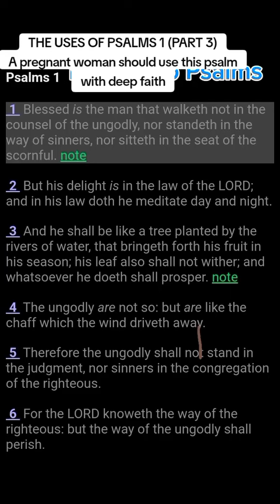THE USES OF PSALMS 1 (PART 3)A pregnant woman should use this psalm with deep faith.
THE USES OF PSALMS 1 (PART 3)
A pregnant woman should use this psalm with deep faith.